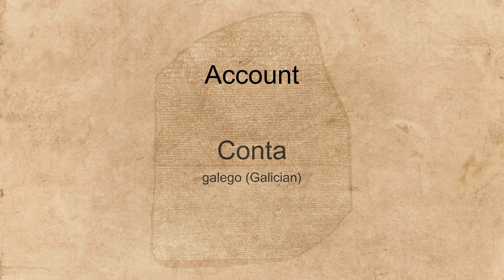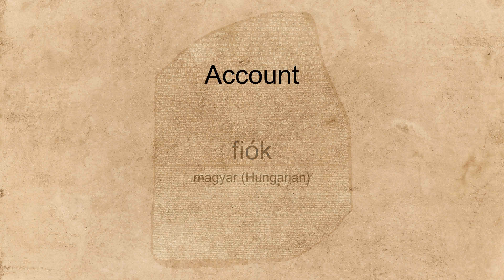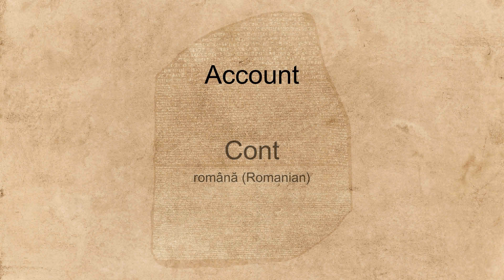"Account" spoken in many languages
Hear the word "Account" spoken in many different languages.